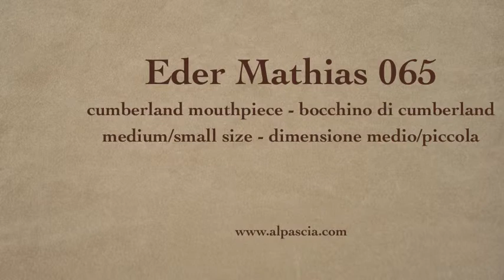pipa Eder Mathias 065 - pfeife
Eder Mathias